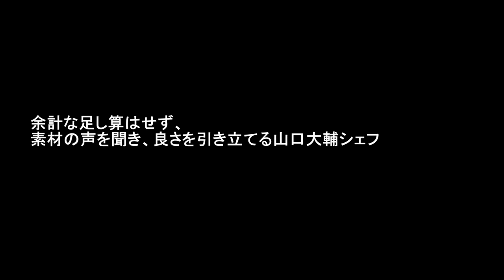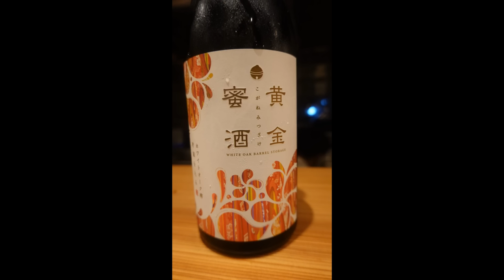人気イタリアンシェフが福島県浪江町食材で作る最高のコース料理【commedia (コンメディア)】【イタリアン㉛】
東日本大震災において甚大なる被害にあった福島県浪江町。
今回も前回に引き続き、浪江町の食材をテーマに一流職人に料理をふるまってもらうコラボ企画。
さて、今回料理をするのは木場のイタリアンレストラン「commedia」。

The town of Namie in Fukushima Prefecture was severely damaged by the Great East Japan Earthquake.
Continuing from the previous event, this year's event is a collaboration project in which top-class artisans will cook using ingredients from Namie-cho as the theme.
This time, we will be cooking at commedia, an Italian restaurant in Kiba.

■福島県浪江町の食材×ミシュラン一つ星の日本料理人×カリスマ熱燗師による一夜限りの幻のコラボ企画！【茂松】

【BGM】
Sweet Dreams, Sunray - 369
Redolent - Ever So Blue
Embers of Autumn - American Legion
Here We Are Again - Will Harrison
Momento - Helmut Schenker